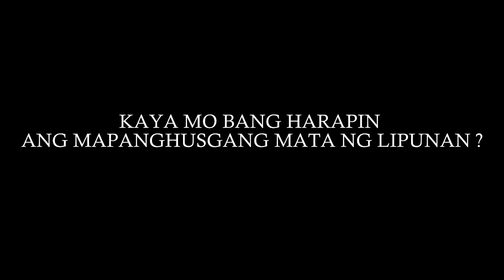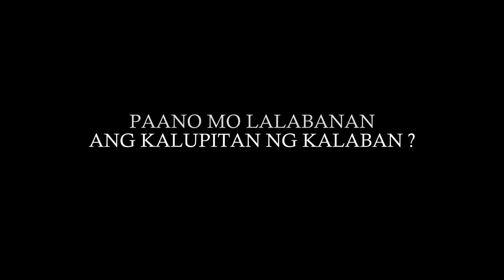Impeng Negro by Rogelio R. Sikat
In Partial Fulfillment for Lit 1 - Philippine Literature